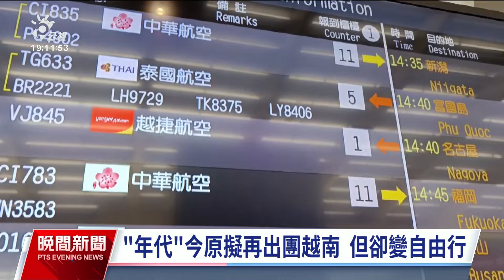富國島丟包被揪財務異常 年代旅遊遭勒令停業3個月｜20240216 公視晚間新聞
越南富國島旅行團丟包案持續延燒，越南、台灣兩地主管機關相繼開罰。觀光署下午宣布，年代旅遊即日起勒令停業3個月，品保協會也立即予以「出會」，若年代旅遊無法繳出150萬元保證金，將面臨撤照。越南當地旅遊局表示，因地接社未依規定簽約，也祭出裁罰。不過，今天年代旅遊又帶16人出團到富國島，但因沒付錢給地接社，越南沒有地接社願意接團，旅客到機場後才被告知，原本跟團行程無奈改為自由行。